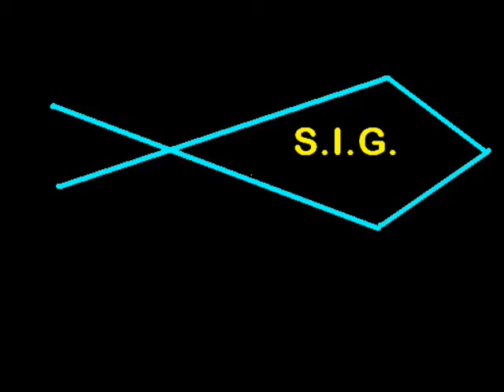06.12.2010 Eggs....Paranormal activity...wmv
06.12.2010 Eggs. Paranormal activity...